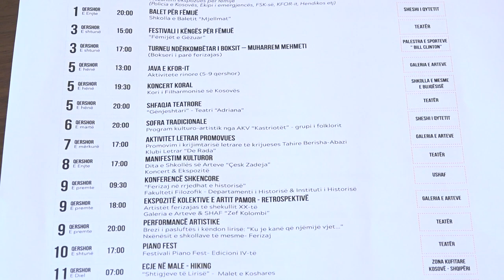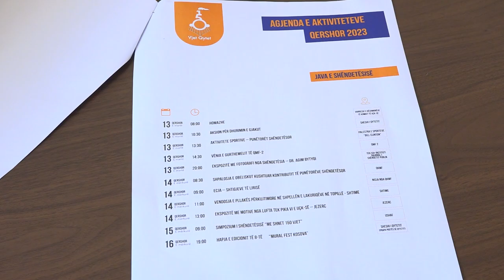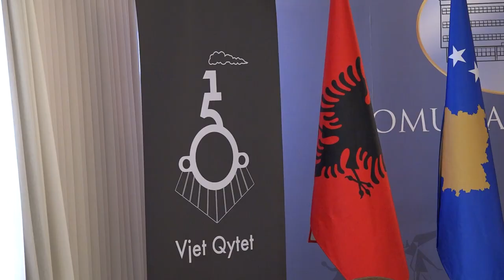Shumë aktivitete kulturore e jo vetëm, do të mbahen në festën e 150 vjetorit të qytetit